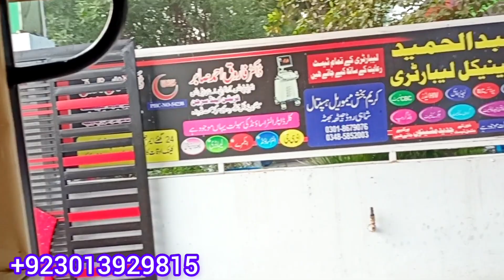Aaj bahut bada nuksan ho gaya | Kya socha tha kya ho gaya | سوچ سے بڑا نقصان | Manahil akram vlogs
Maine Kya Kuchh Socha Tha aur kya ho gaya Aaj Soch Se Badhkar nuksan Ho Gaya Manahil akram vlogs

Maine Kya Kuchh Socha Tha aur kya ho gaya Aaj Soch Se Badhkar nuksan Ho Gaya Manahil akram vlogs  Aaj bahut bada nuksan ho gaya | Kya socha tha kya ho gaya | سوچ سے بڑا نقصان  | Manahil akram vlogs

Maine Kya Kuchh Socha Tha aur kya ho gaya Aaj Soch Se Badhkar nuksan Ho Gaya Manahil akram vlogs villageliferoutine #2023